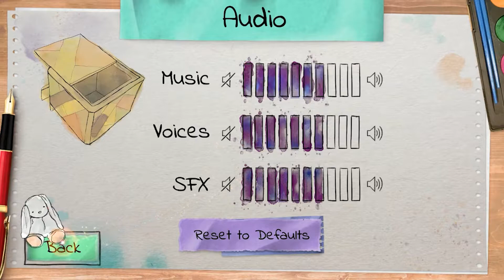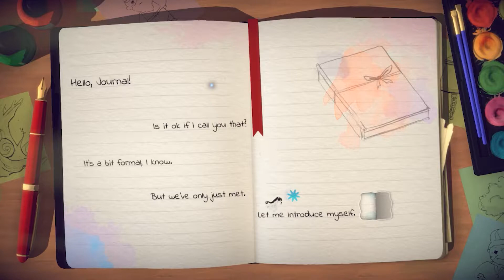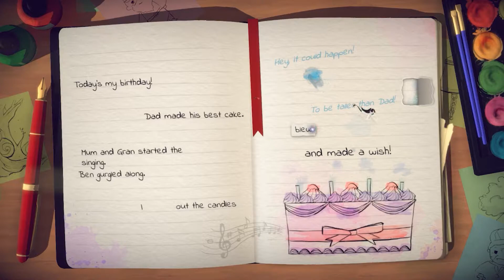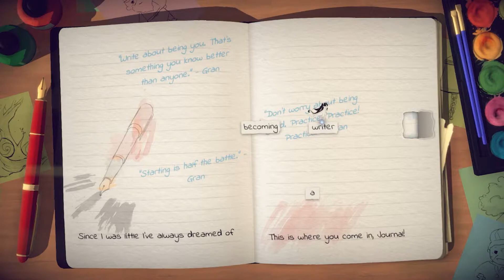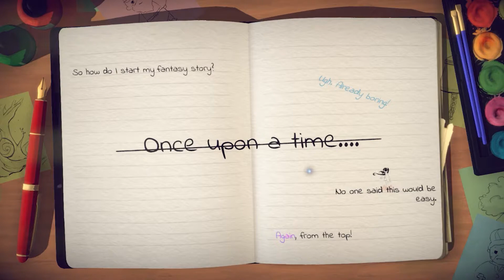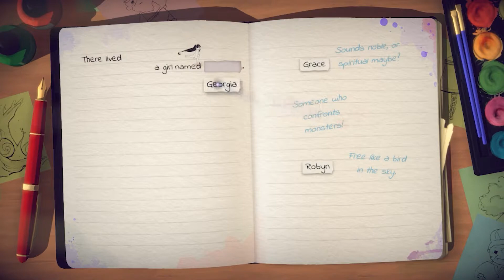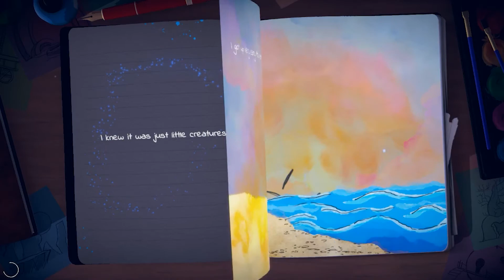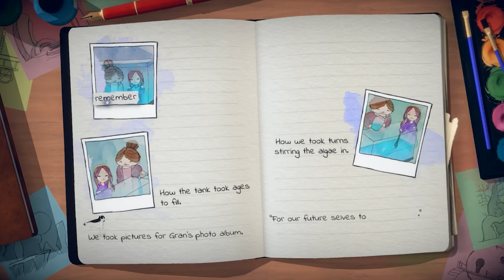Lost Words: Beyond the Page 1/?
This is the start of my first playthrough of a fantastic game. I get interrupted and have to stop streaming kind of abruptly but I promise we'll be back for more. I'm loving the atmosphere of the game even though I know some tough emotional stuff is ahead.

This is also my first time using Adobe Premiere so fingers crossed on that. (: